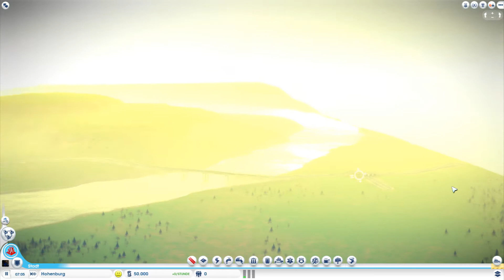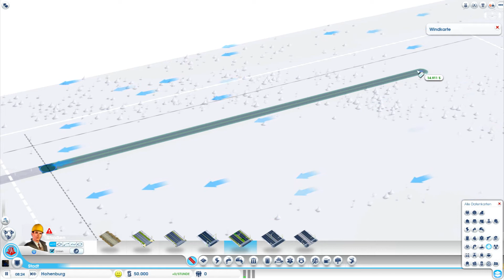SimCity #1 - Let's Play mit Platzangst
Chaos überall: Überlastete Verkehrsleitsysteme, mangelnde Baugebietszuweisungen, nicht existierende Einwohner und unterbezahlte Architekten. All das und noch viel mehr plagt das Spieleland und als wäre das nicht schon genug, gab es auch keine mutigen Bürgermeister mehr, welche diese Probleme in den Griff bekämen. Doch dann wandten sich die Bürger der Region an die beiden Bürgermeister Dennis und Nick, welche sich mutig dem Kampf gegen diese Missstände verschrieben haben.

Das neue SimCity hat viele Probleme, doch es ist trotz allem noch verdammt fesselnd. Seht euch also an, wie unsere kleine Siedlung wächst und gedeiht und man Schwierigkeiten umgehen muss, welche schon die Entwickler hätten ausmerzen können.

eure Spielkinder